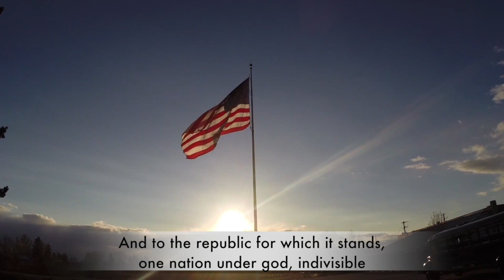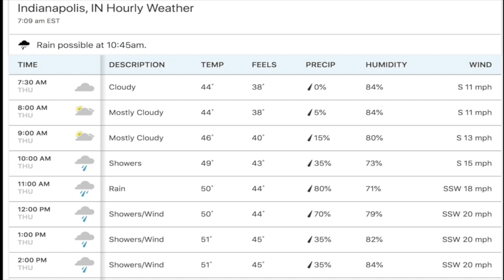SPTV - Nov. 21, 2019